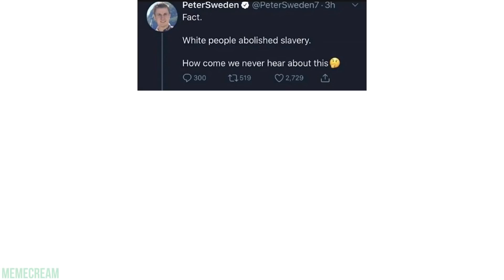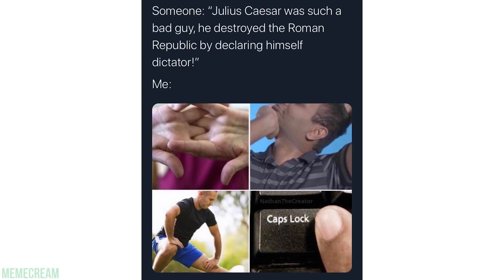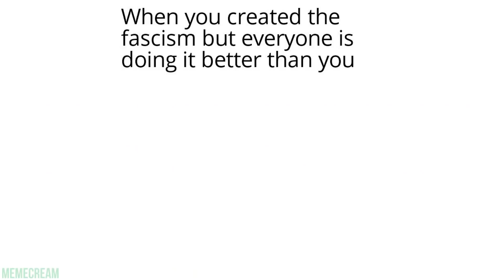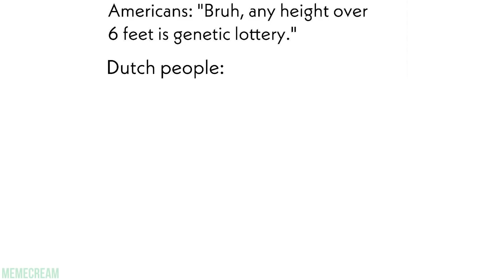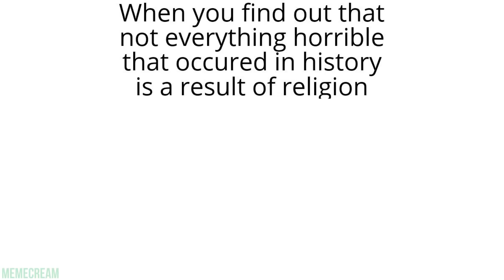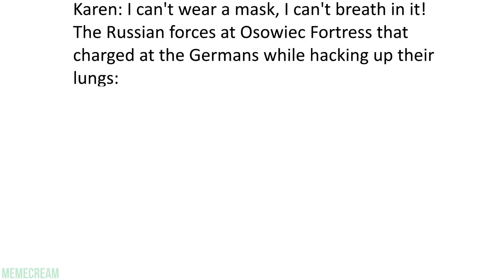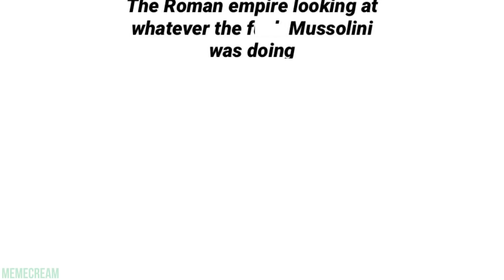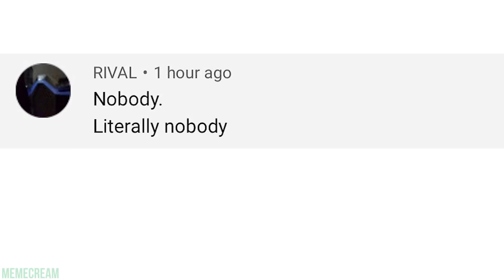History Memes (That Actually Teach YOU the History)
Stalin when realized that Finland will not retreat, Winter War, 1939, Colorized